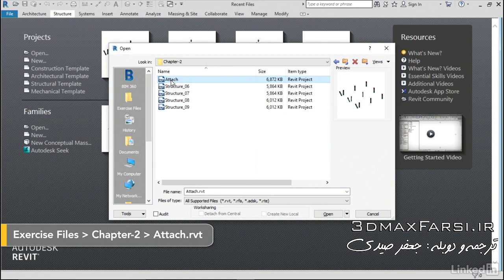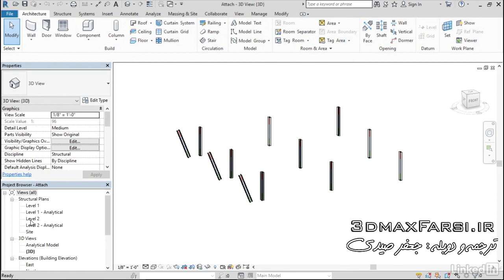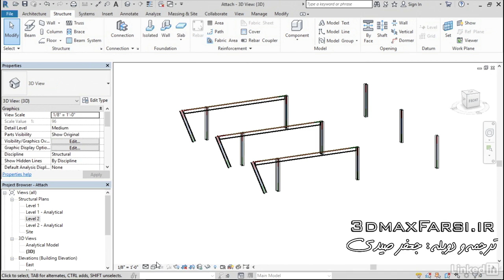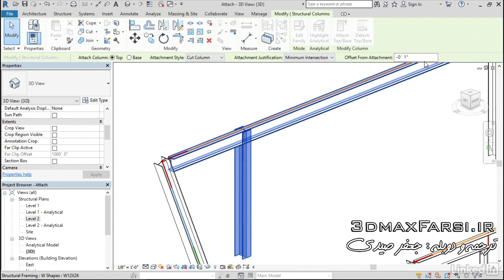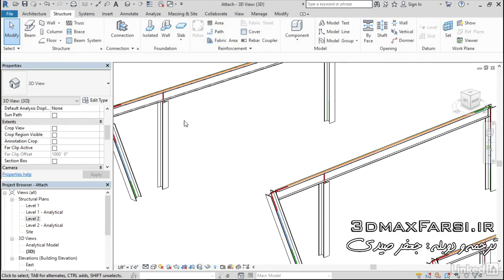آموزش رویت استراکچر اتصال تیر به ستون فلزی خرپا Revit Structure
برای دانلود آموزش کامل آموزش رویت استراکچر : اتصال تیر به ستون فلزی خرپا به مراجعه کنید